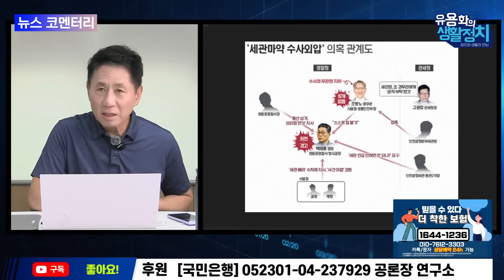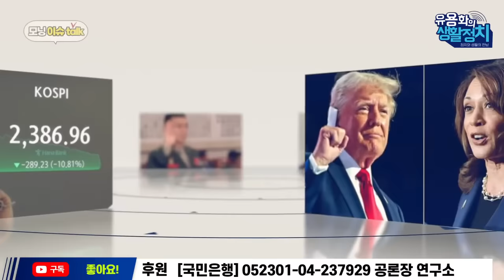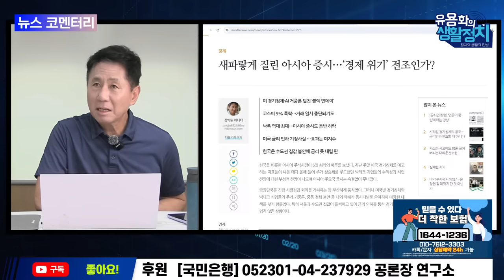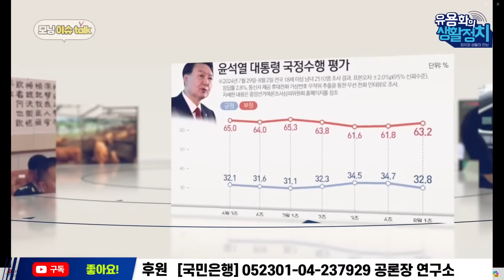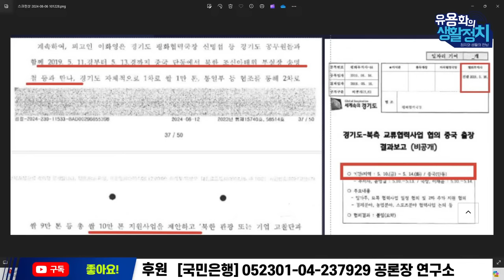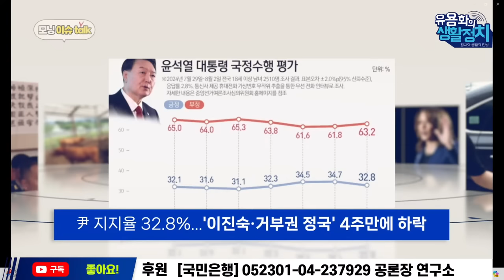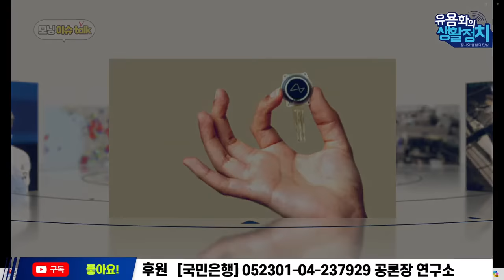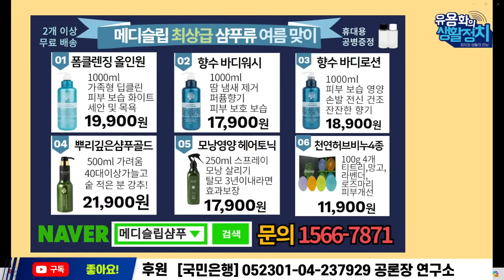[🔥HOT 뉴스코멘터리] 김종욱 박사ㆍ허재현기자ㆍ | 검찰정권의 막장드라마 !